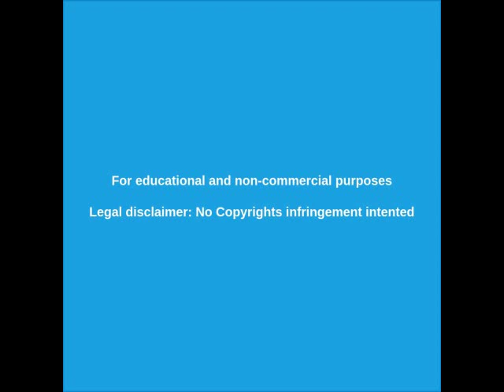🔴 La cobardía de los soldados israelíes